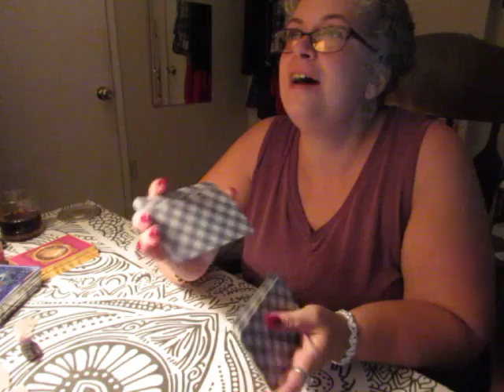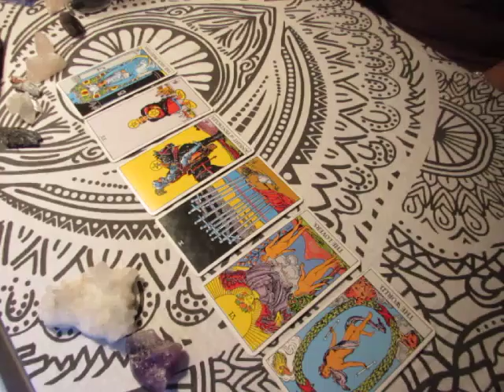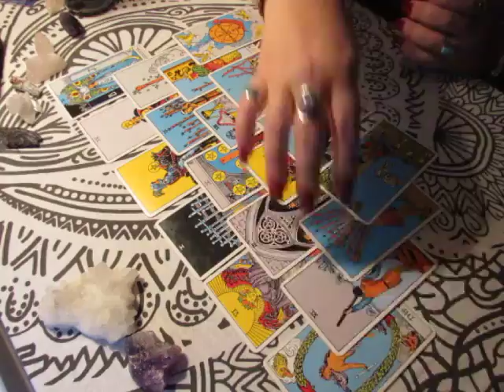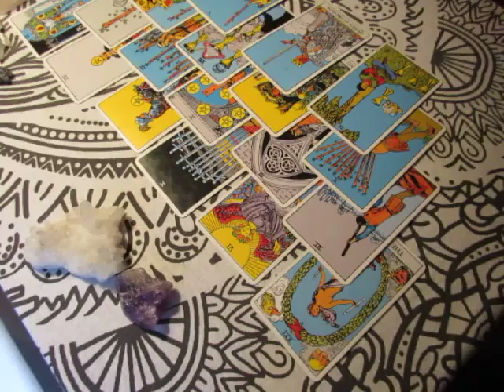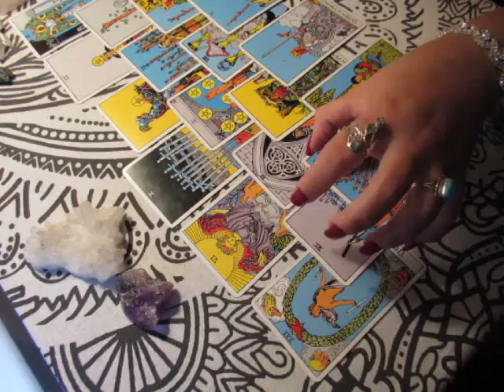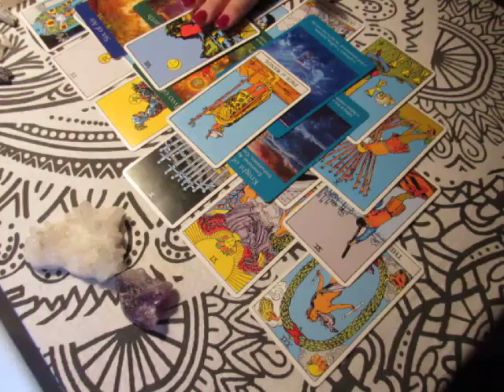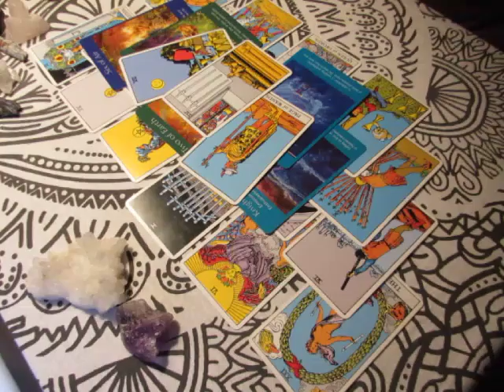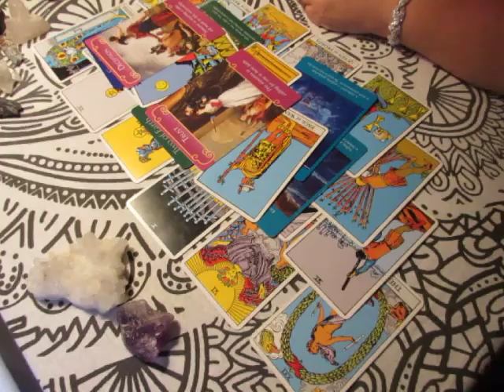~GEMINI~JULY Monthly Tarot Reading***Let Me At'em***